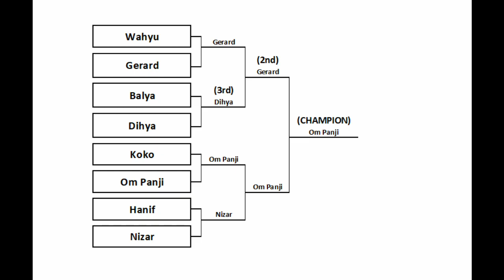VLOG - Maen 3G Beybattle Pake Stadium Relic di Gerbera's Corner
Halo Sharklings
Kali ini Koko Hiyu lagi maen di Gerbera's corner lagi nih.. kita lagi latihan buat turnamen beyblade bareng temen2 beyjackers, dan kita tanding di stadium penuh battle damage hahaha.. ada anak2 yang antusias main bey juga loh.. langsung simak aja videonya

Buat yang pengen request battle ikuti format berikut ya :
Layer : (Including chip, weight, armor, chasis, etc)
Disc :
Driver :
Battle : (Same spin / Opposite spin / Both / Any)
Stadium : (Standard / DB / Bigbey / Dash / Any Stadium)

Kalo temen2 punya request atau ada pertanyaan langsung aja ke kolom komentar atau bisa PM ke link di bawah :